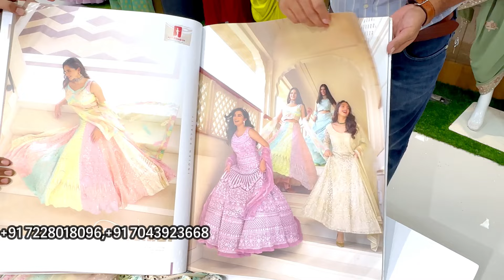मेरे से सस्ता कोई दे तो माल Free दूंगा / Gown Croptop / Gown Wholesale / Gown Wholesaler Surat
Welcome to
B-wing,7th floor,
Raj textile tower
Opp.bhaktidham temple,

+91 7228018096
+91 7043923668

Hi
Queries Solved

gown manufacturer
gown croptop
gown croptop wholesaler
gown manufacturer
gown manufacturer surat
delhi gown croptop
lot gown market